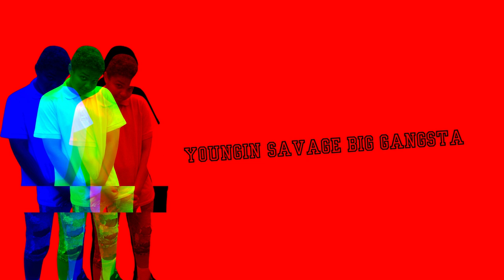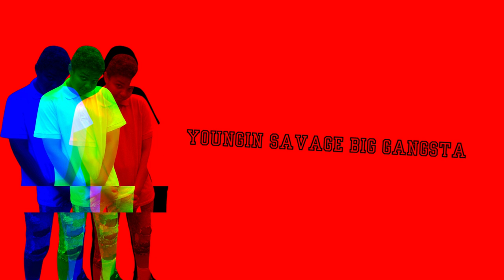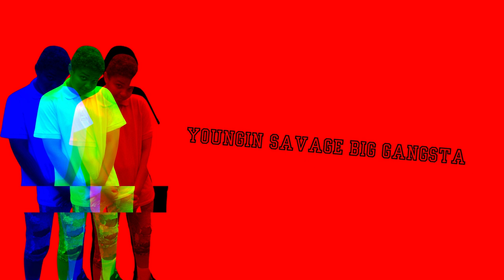Youngin Savage - Big Gangsta Remix (Official Visualizer Video)